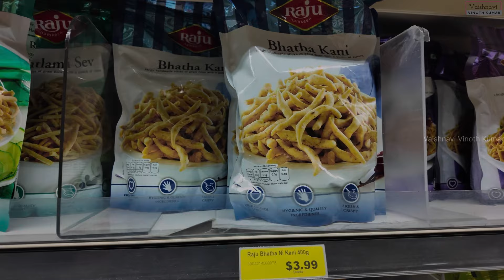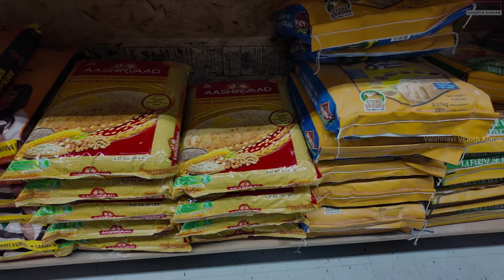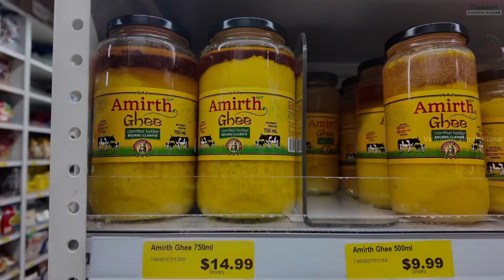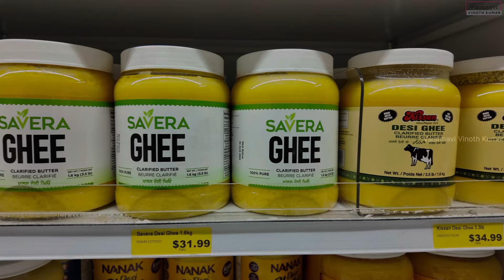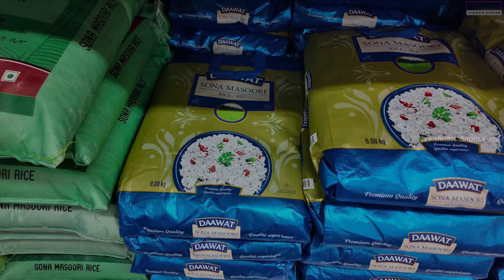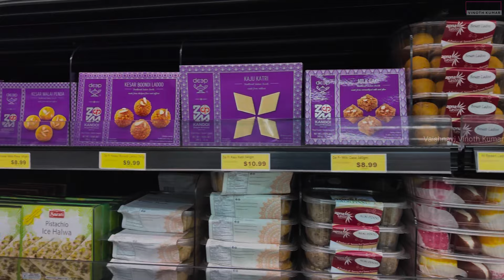Automatic Chapathi Factory In Canada 🫓| Indian Grocery Shopping In Canada 🤩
Welcome to Vaishnavi VinothKumar YouTube channel.

I create videos on LifestyleVlogs Travel Cooking Beauty Health.

For instant notification, please click on the bell icon